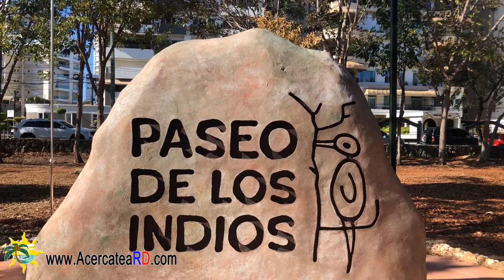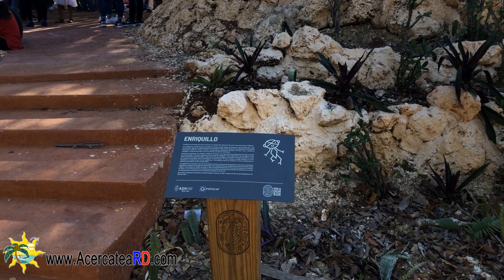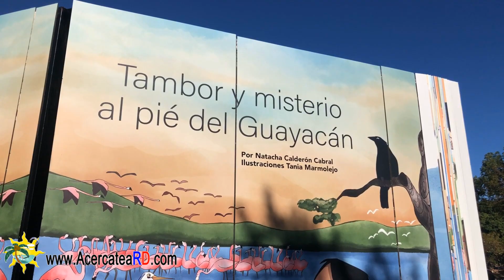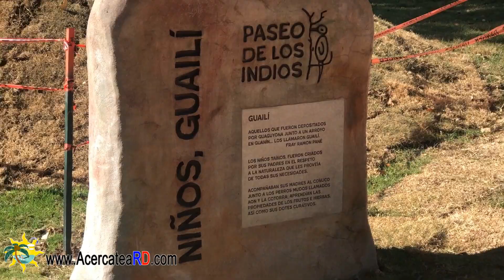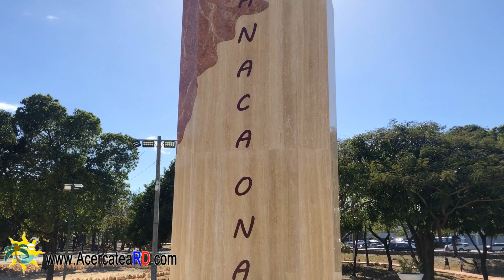Conociendo el Parque Temático Paseo de los Indios en el Parque Mirador Sur – Santo Domingo